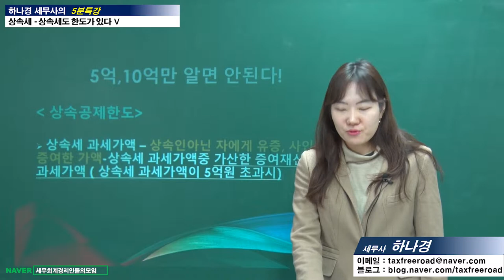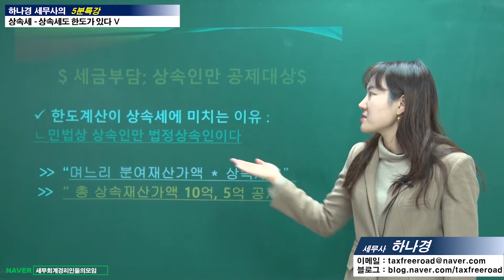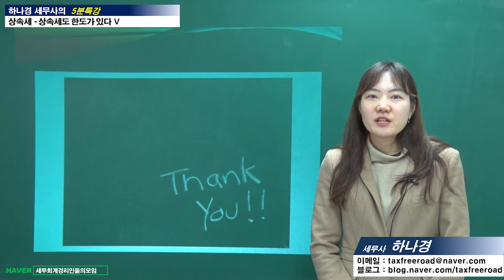#15 [상속세 5분특강] 상속세도 한도가 있다(5) [하나경 세무사의 5분특강]